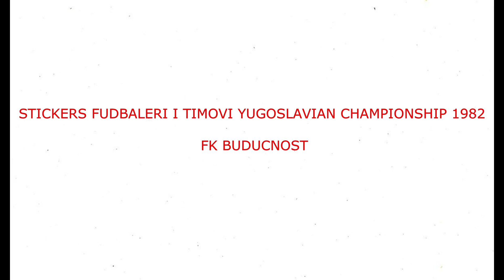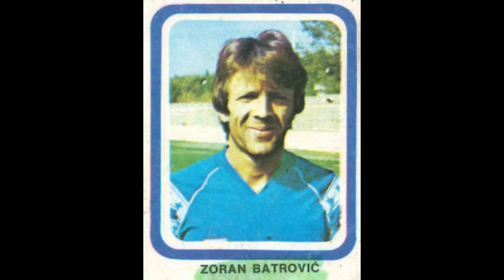STICKERS FUDBALERI I TIMOVI YUGOSLAVIAN CHAMPIONSHIP 1982 FK BUDUCNOST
We present to you the OFK Buducnost Team for the Yugoslavian Championship Season 1981-82

Представљамо вам екипу ОФК Будућности за сезону првенства Југославије 1981-82
  Уживајте!!

Predstavljamo vam ekipu OFK Budućnosti za sezonu prvenstva Jugoslavije 1981-82
 Uživajte!!